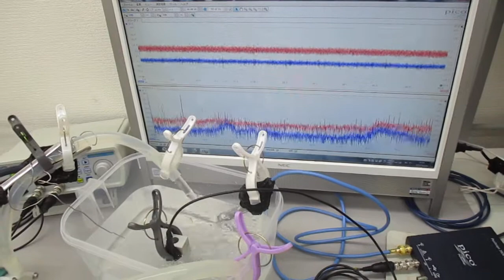超音波シャワー（流水式超音波制御）技術 Ultrasonic-labo